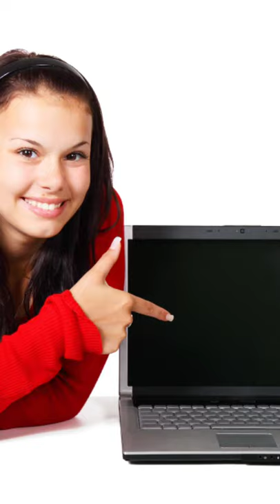India gate | India Gate History | Facts about India Gate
India gate Delhi
इंडिया गेट का इतिहास | India Gate Delhi History in Hindi | Facts about India Gate in Hindi

India Gate is a memorial to 70,000 soldiers of the British Indian Army who died in the period 1914–21 in the First World War, in France, Flanders, Mesopotamia, Persia, East Africa, Gallipoli and elsewhere in the Near and the Far East, and the Third Anglo-Afghan War. 13,300 servicemen's names, including some soldiers and officers from the United Kingdom, are inscribed on the gate.[2][3] The India Gate, even though a war memorial, evokes the architectural style of the triumphal arch like the Arch of Constantine, outside the Colosseum in Rome, and is often compared to the Arc de Triomphe in Paris, and the Gateway of India in Mumbai. It was designed by Sir Edwin Lutyens

[2] In 1972, following the Bangladesh Liberation war, a small simple structure, consisting of a black marble plinth, with a reversed rifle, capped by a war helmet, bounded by four eternal flames, was built beneath the soaring Memorial Archway. This structure, called Amar Jawan Jyoti, or the Flame of the Immortal Soldier, since 1971 has served as India's Tomb of the Unknown Soldier. India Gate is counted among the largest war memorials in India. The India Gate situated in Delhi,was part of the work of the Imperial War Graves Commission (I.W.G.C), which came into existence in December 1917 for building war graves and memorials to soldiers killed in the First World War

[4] The foundation stone of the All-India War Memorial was laid on 10 February 1921, at 4:30 PM, by the visiting Duke of Connaught in a solemn soldierly ceremony attended by Officers and Men of the British Indian Army, Imperial Service Troops, the Commander in Chief, and Chelmsford, the viceroy.[5] On the occasion, the viceroy said, "The stirring tales of individual heroism, will live for ever in the annals of this country", and that the memorial which was a tribute to the memory of heroes, "known and unknown" would inspire, future generations to endure hardships with similar fortitude and "no less valour".

[5] The King, in his message, read out by the Duke said "On this spot, in the central vista of the Capital of India, there will stand a Memorial Archway, designed to keep" in the thoughts of future generations "the glorious sacrifice of the officers and men of the British Indian Army who fought and fell". During the ceremony, the Deccan Horse, 3rd Sappers and Miners, 6th Jat Light Infantry, 34th Sikh Pioneers, 39th Garhwal Rifles, 59th Scinde Rifles (Frontier Force), 117th Mahrattas, and 5th Gurkha Rifles (Frontier Force), were honoured with title of "Royal" in recognition of the distinguished services and gallantry of the British Indian Army during the Great War".
[5] Ten years after the foundation stone laying ceremony, on February 12, 1931, the All India War Memorial was inaugurated by Viceroy Lord Irwin, who on the occasion said "those who after us shall look upon this monument may learn in pondering its purpose something of that sacrifice and service which the names upon its walls record."[2] In the decade between the laying of foundation stone of the War memorial and its inauguration, the rail-line was shifted to run along the Yamuna river, and the New Delhi Railway Station was opened in 1926.